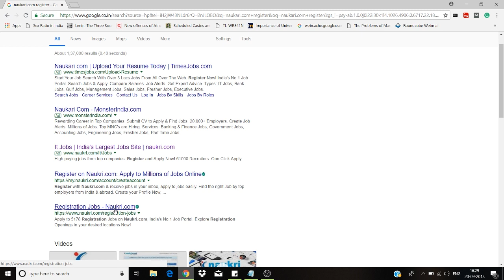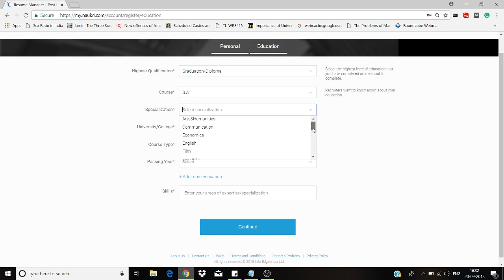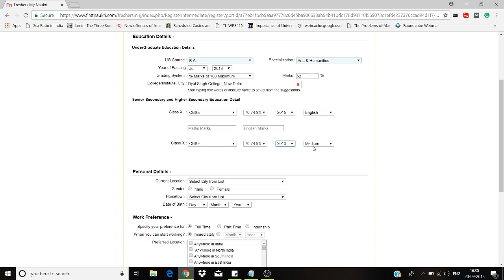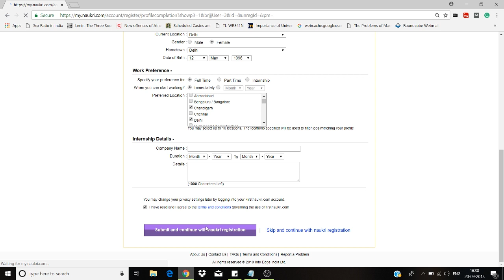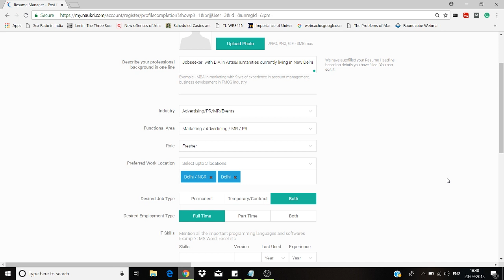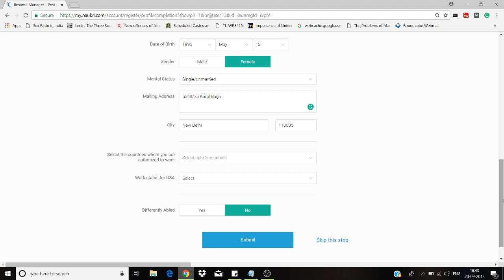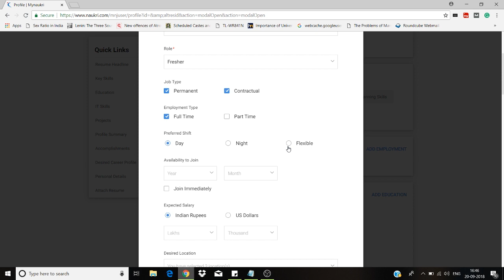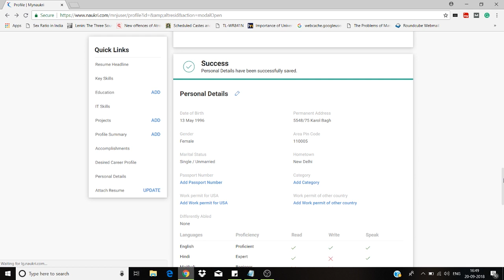Naukri.com par registration kaise kare? | नौकरी.com पर रजिस्टर कैसे करें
“Kya Aap Apne Business ka Profit badhana Chahte ho?” Abhi join kariye “Grow with Josh”, “India's Leading Business Coaching”. Kya hai “Grow with Josh”, Grow with Josh ek game changer coaching module hai jo apko har ek business topic mein Ek number banayge. Konse Konse Topic cover honge? Profit Badaye: Kharcha Kam Kese karte hai, Baniye Sales ke Guru, Sikhye Business Communication, Apne HR ko aur Kabil kese banien, Marketing ke baniye King, Abhi iss form ko bharke Sikhiye apne Businesses ko kival badane ke liye nahi par Number 1 bane ke liye
. 👈👈 ⭐👇 क्या आप भी अपना बिज़नेस खोलना चाहते है / Career में आगे बढ़ना चाहते है? ⭐👇
जोश Skills App आपकी मदद कर सकता है |
इस App पर आप जाने माने experts के साथ Spoken इंग्लिश, Online Business, Digital Marketing, Time मैनेजमेंट जैसे ५०+ कोर्स से सीख  सकते है - वो भी सिर्फ एक मोबाइल रिचार्ज के दाम में! 😮
Is video me aap dekhenge ki India ka sabse bada online job portal Naukri.com par aap apne aapko free me kaise register kar sakte hai taki aap online job search kar sake asani se.

इस वीडियो में आप देखेंगे की आप इंडिया के सबसे बढ़े ऑनलाइन जॉब पोर्टल  Naukri.com पर अपने आपको Free में कैसे रजिस्टर कर सकते है ताकि आसानी से ऑनलाइन जॉब सर्च कर सके I